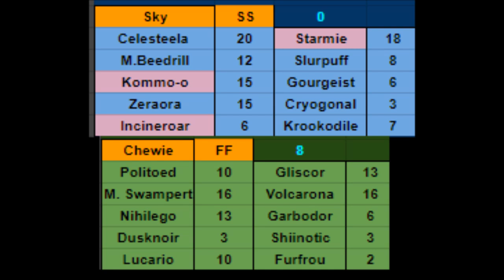[VPL S6 W1] FLAME BODY Zeraoras wrath Scandinavian Stoutlands VS Flitwick Fearows